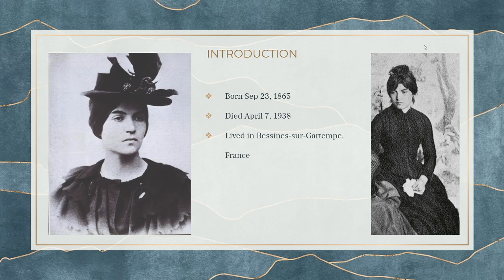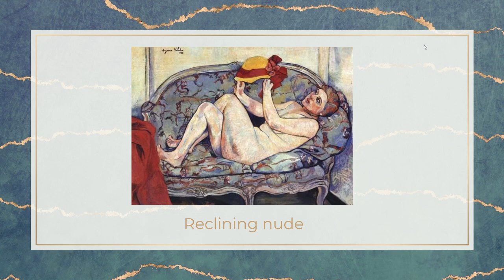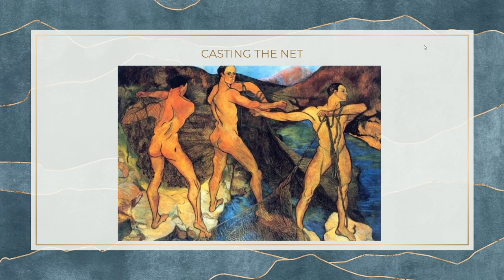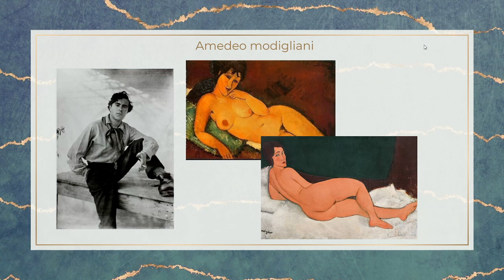Suzanne Valadon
My presentation over the artist Valadon that goes over a few artworks and a comparison.